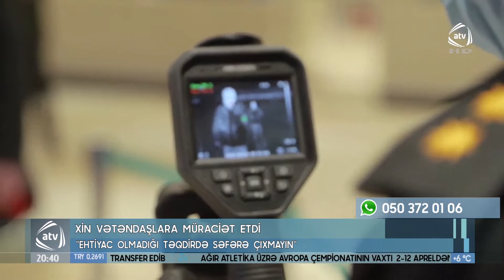XİN vətəndaşlara müraciət etdi